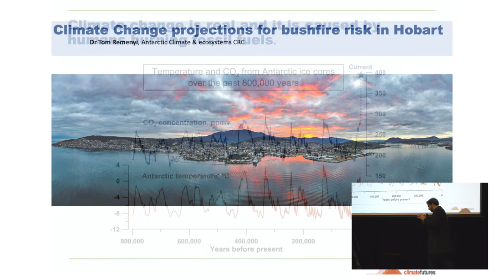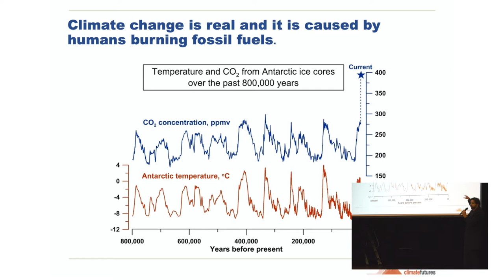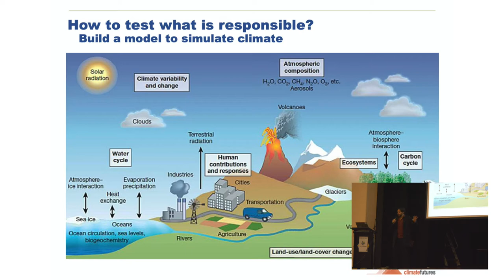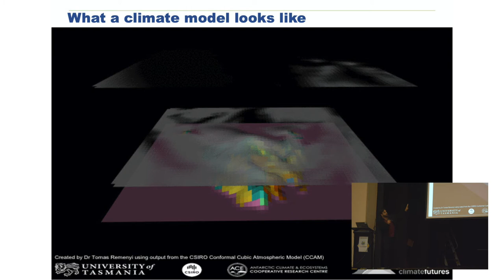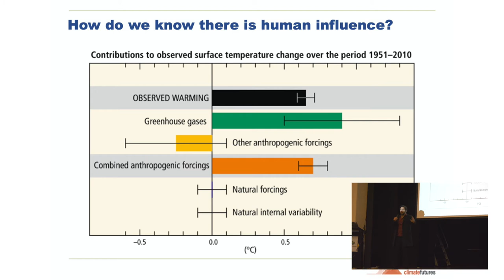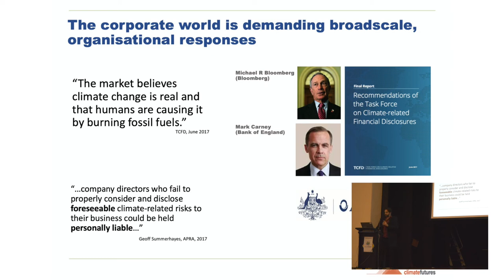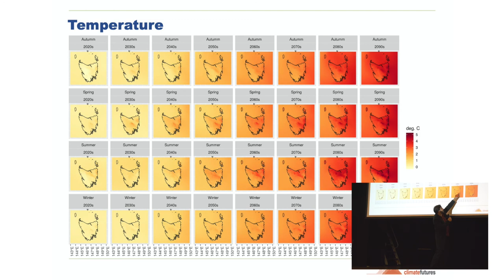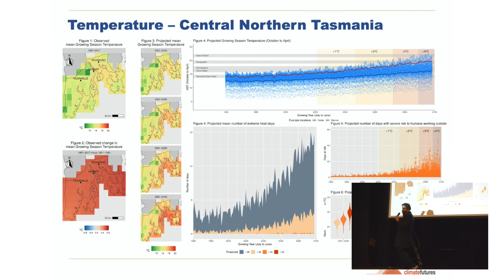Bushfire: Know the Risks - Dr Tom Remenyi - Climate change projections for Hobart (Part 4 of 4)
Research Delivery and Data Manager Dr Tom Remenyi from the Institute for Marine and Antarctic Studies at the University of Tasmania (UTAS), presents on climate change projections for bushfire risk in the Greater Hobart region. From a series called Bushfire: Know the Risks, presented in New Town by the City of Hobart on 20 October 2020 (Part 4 of 4).